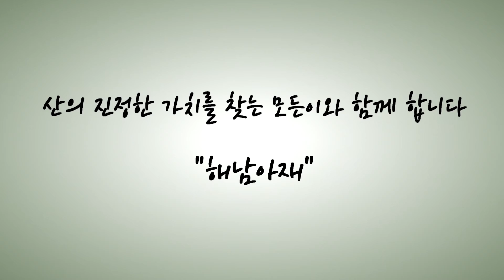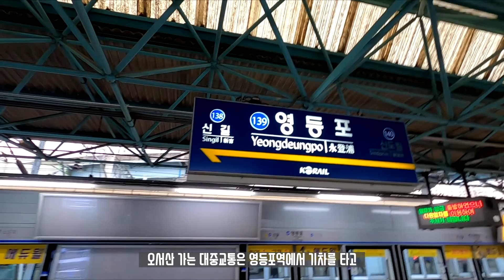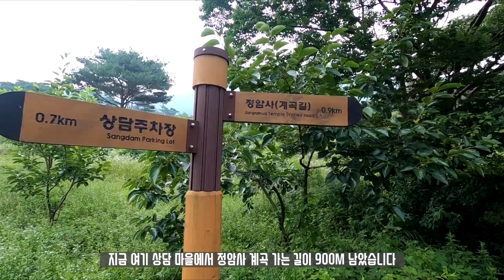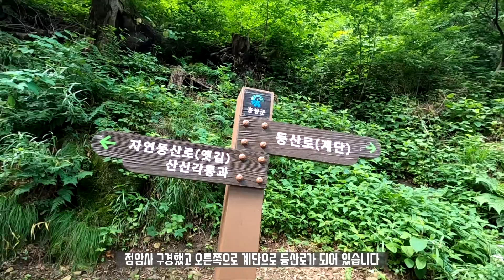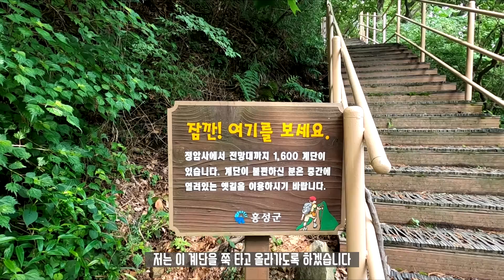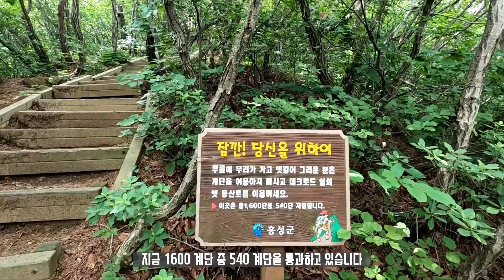오서산/오서산 가는 대중교통/ 상담마을 코스/오서산등산코스/정암사/서해의낙조/1600계단/서해의등대산/100대 명산/등산 유튜버/트레킹/등산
2020년 7월 6일 월요일

촬영장비: 고프로8   드론:매빅에어2

오서산은 까마귀가 많다고 하여 얻은 이름인데
산행을 하면서 보면 오히려 다른 산보다 까마귀가 없는 편입니다.
까마귀에게 무슨 일이 생긴 걸까요?
오서산은 충청남도에서 서대산, 대둔산에 이어 3번째로 높은 산이고
천수만 일대를 항해하는 배들에게 나침반 혹은 등대 구실을 하기에 예로부터 '서해의 등대산'으로 불려왔다고 합니다.
등산중 계단이 부담되시면
쉰질코스로 추천 합니다. 정상부분까지 완만한
길로 되어있지만 코스가 깁니다.
가을에는 정상을 중심으로 약 2km의 주능선은 온통 억새밭으로 이루어져 억새산행지의 명소이기도 합니다.